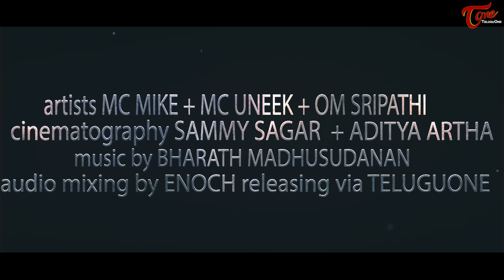TIPIRI TIPIRI | Music Video Teaser 2017 | by MC Mike, MC Uneek, Om Sripathi - TeluguOne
TIPIRI TIPIRI Telugu Official Music Video Teaser Performed by "JIMPAK CHIPAK" team MC Mike, MC Uneek & Om Sripathi, who are independent artists from Hyderabad, India. MusicVideo TipiriTipiri TeluguSongs NewMusicVideo RapSongs VideoSongs #2017

PRODUCED BY
Appi Reddy

CINEMATOGRAPHY BY
Sammy Sagar

AUDIO MIXING BY
Enoch Jagan